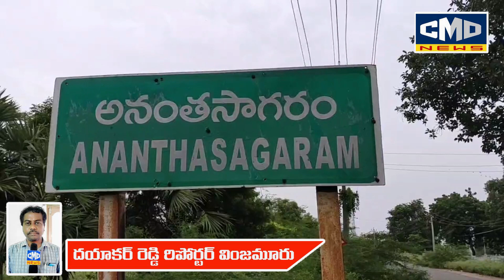అనంతసాగరం(మం)పడమటి కంభంపాడు ఇసుక రీచ్ వద్ద ఆందోళనకు దిగిన బి.జె.పి,జనసేన పార్టీల నేతలు